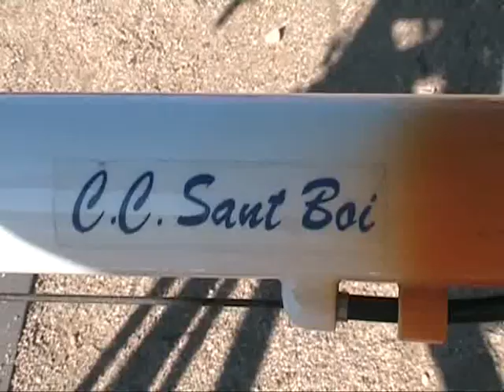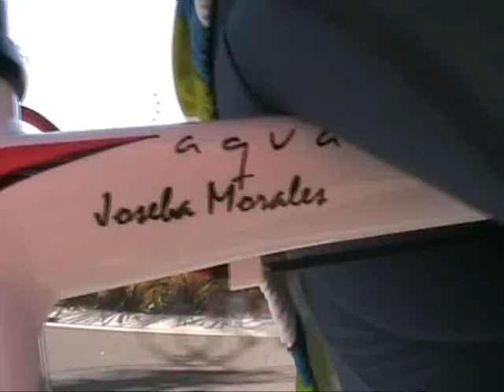Un sábado en el Parc Ciclista de Sant Boi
Los infantiles entrenando en el Parc Ciclista de Sant Boi un sábado cualquiera.